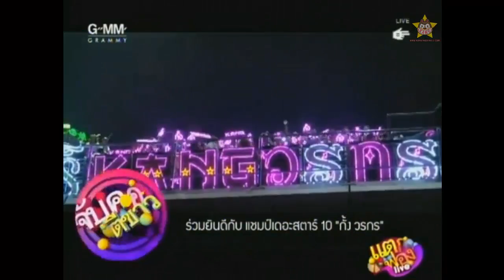[แตกฟองไลฟ์] ร่วมยินดีกับแชมป์ TS10 "กั้ง วรกร" - 28/04/14